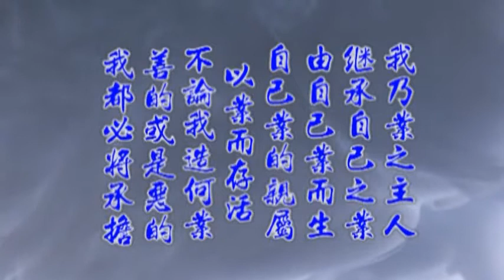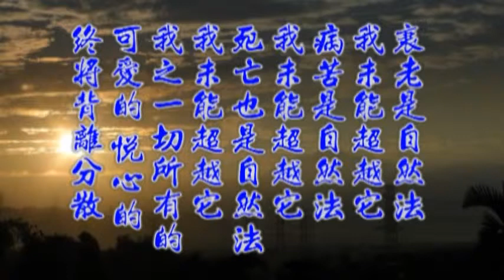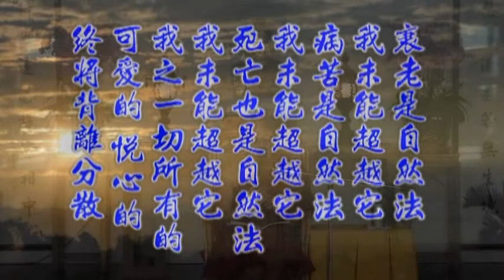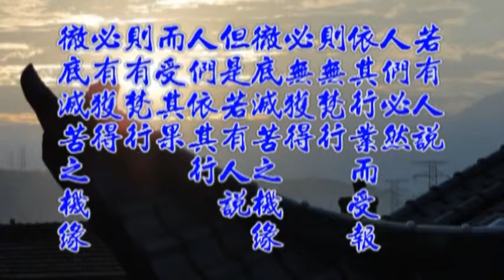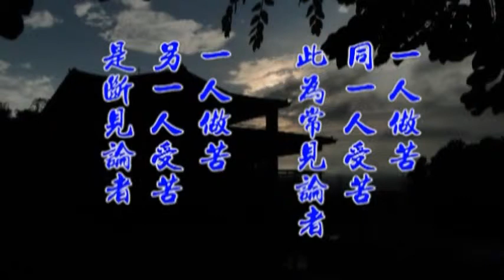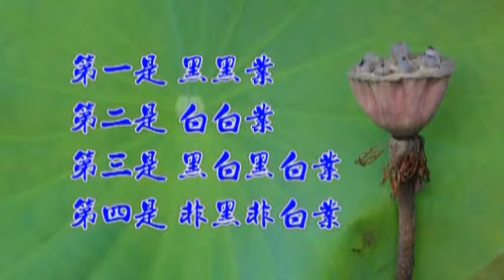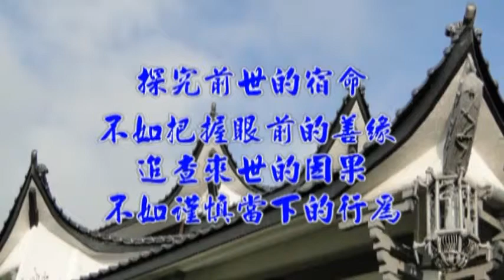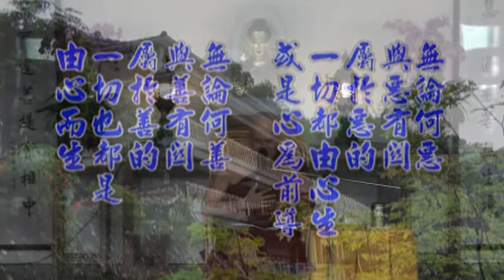2011年智光禪師於台灣靈山禪師開示（6）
2011年智光禪師於台灣靈山禪師開示（6）